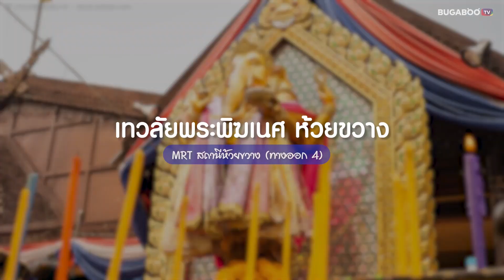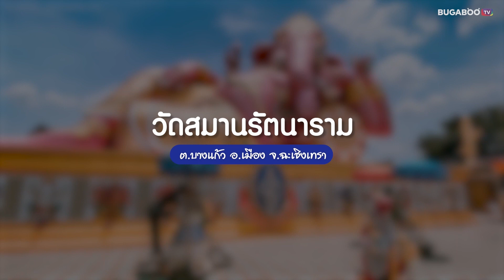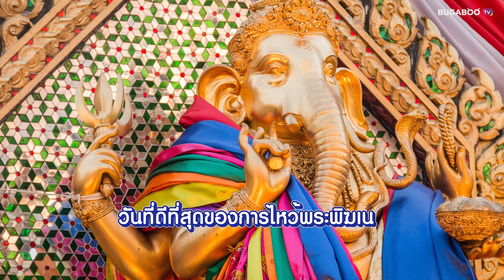วันคเณศจตุรถี ไหว้พระพิฆเนศ ฤกษ์มงคล บูชาเสริมดวง 2023 พร้อมแจกพิกัด | Bugaboo Travel | Ep.30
เทศกาลคเณศจตุรถี เป็นเทศกาลประจำปีที่จัดขึ้นเพื่อสักการะบูชาองค์พระพิฆเนศ ซึ่งเป็นช่วงเวลาที่พระพิฆเนศเสด็จลงมายังโลกมนุษย์เพื่อประทานพร และเป็นช่วงเวลาที่เราได้ใกล้ชิดมากที่สุด และ BUGABOO TRAVEL ได้รวมพิกัดไหว้ขอพรองค์พระพิฆเนศไว้แล้ว

10 พิกัดไหว้พระพิฆเนศ ขอพรสมดั่งปรารถนา เทพเจ้าแห่งความสำเร็จ 2566

วันคเณศจตุรถี ไหว้พระพิฆเนศ ฤกษ์มงคล บูชาเสริมดวง 2023